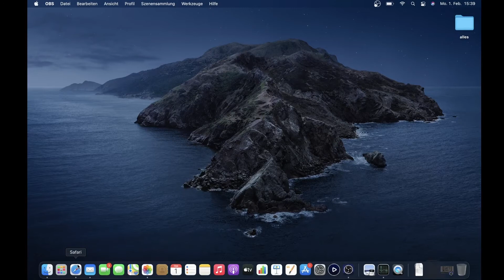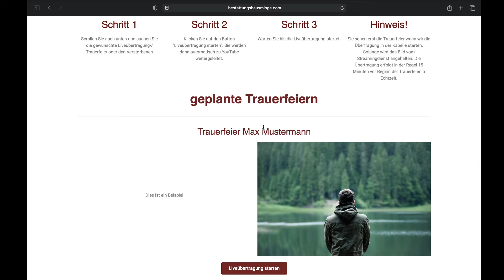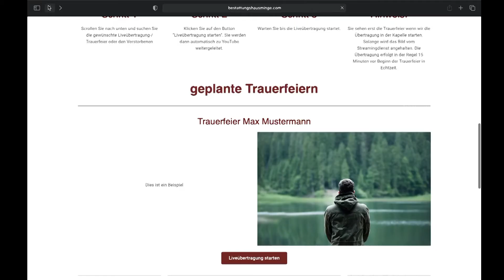Livestreaming auf Trauerfeiern? Warum nicht.... Unser erklär Video für alle offenen Fragen.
Hier erfahrt ihr alles zu unserer neuen Funktion. Lifestream ist etwas ganz besonderes und gerade zu Coronazeiten eine tolle alternative alle bei der Trauerfeier dabei zu haben. Ihr wisst nicht wie es geht? Kein Problem, ich zeige es euch.

Euer Max